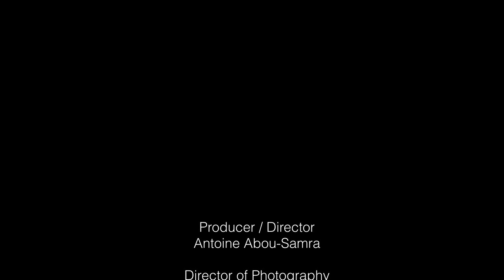Honouring a 2000-year-old winemaking tradition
Join us as we explore the fascinating world of Fabrice Guiberteau, a dedicated winemaker and farmer with a deep connection to the Earth. In this captivating short video, Fabrice shares his journey from the vineyards of his youth in France to his nearly two-decade-long adventure in Lebanon.

Discover how he honours the 2000-year-old winemaking tradition of Kefraya, bringing the unique terroir of the region to life in every bottle. Gain insight into his philosophy of humility and stewardship, as he embraces the rich history and culture of Lebanese winemaking. This is a story of passion, heritage, and the art of winemaking.

French and English subtitles are available.